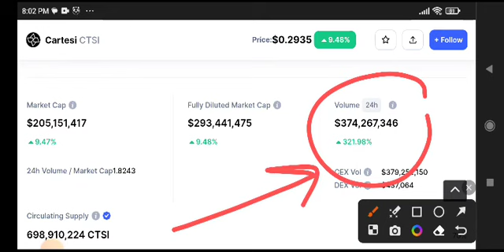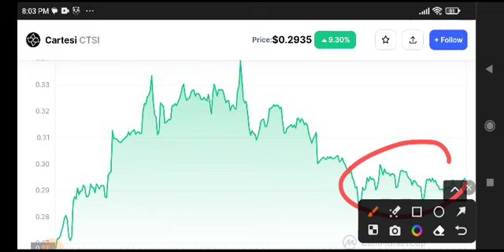Cartesi Price Prediction! CTSI Coin News Today